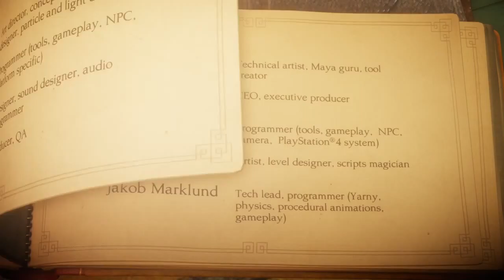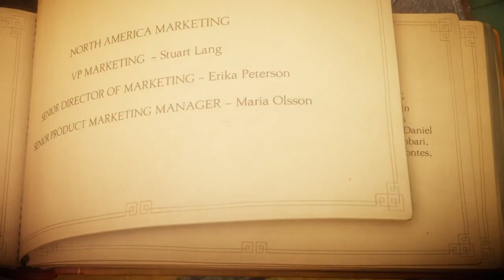Unravel - So Many Tears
Unravel Ending